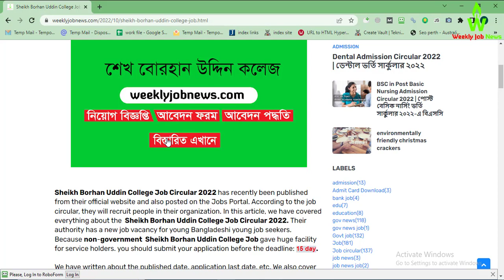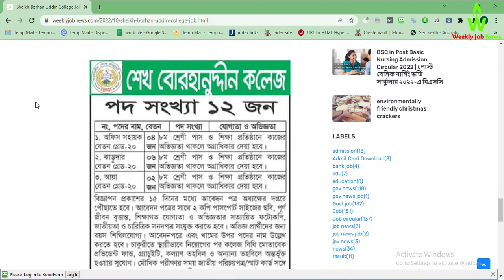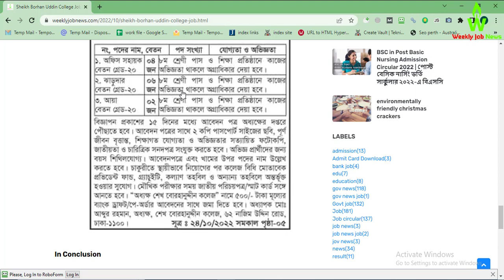(28-10-2022) Sheikh Borhan Uddin College Job Circular 2022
Sheikh Borhan Uddin College Job Circular 2022 has recently been published from their official website and also posted on the Jobs Portal. According to the job circular, they will recruit people in their organization. In this article, we have covered everything about the  Sheikh Borhan Uddin College Job Circular 2022. Their authority has a new job vacancy for young Bangladeshi young job seekers. Because non-government  Sheikh Borhan Uddin College Job gave huge facility for service holders. you should submit your application before the deadline: 15 day.